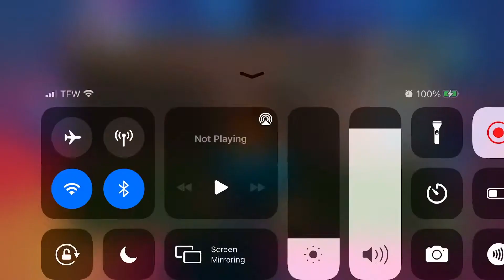Mm2 2021 Halloween event secret room?